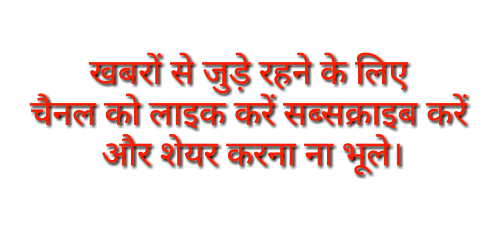flood।yamuna में उफान,kalpi सावधान।kalpi news।news 83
flood,yamuna flood,flood news,breaking,news 83,kalpi news, 83, yamuna,बाढ़,kalpi ki badh,pul,jamuna ji,kalpi ki jamuna ji,badh news,yamuna nadi,
jamuna nadi, बाढ़ तंत्र,flood,ymuna nadi news today,Jalaun,UP
,yamuna nadi,yamuna nadi ki badh,kalpi yamuna nadi,kalpi ki badh,yamuna nadi ki badh ,kalpi yamuna nadi ki badh,
,kalpi ki jamuna,kalpi news,kalpi,news 83 kalpi,kalpi ki jamuna,kalpi yamuna nadi ki badh,kalpi jamuna ji ki badh,kalpi ki jamuna,kalpi ki jamuna ji

नरेंद्र त्रिपाठी (मुख्य संपादक)